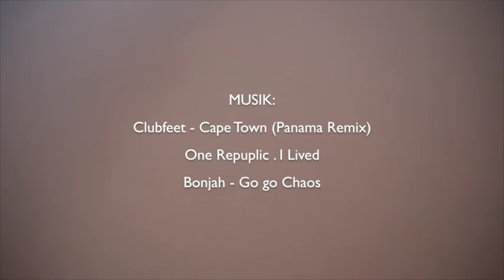Tatjana Catic & Sarah Katharina in Australien